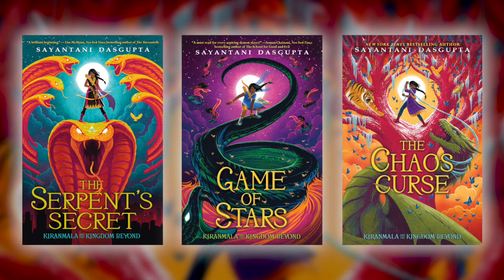The Force of Fire by Sayantani DasGupta | Spring 2021 Online Preview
From New York Times bestselling author Sayantani DasGupta comes the story of a demon who must embrace her bad to serve the greater good.

Pinki hails from a long line of rakkhosh resisters, demons who have spent years building interspecies relationships, working together to achieve their goal of overthrowing the snakey oppressors and taking back their rights. But she has more important things to worry about, like maintaining her status as fiercest rakkhosh in her class and looking after her little cousins. There is also the teeny tiny detail of not yet being able to control her fire breathing and accidentally burning up school property.

Then Sesha, the charming son of the Serpentine Governor, calls on Pinki for help in defeating the resistance, promising to give her what she most desires in return -- the ability to control her fire. First she'll have to protect the Moon Maiden, pretend to be a human (ick), and survive a family reunion. But it's all worth it for the control of her powers . . . right?